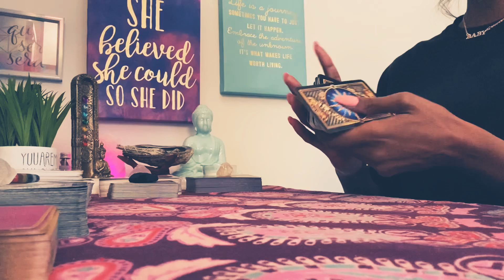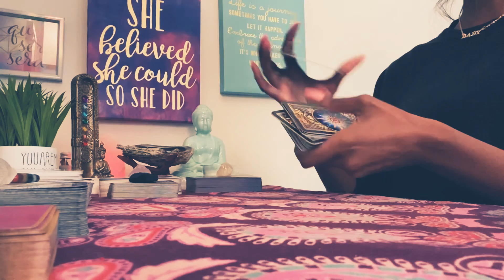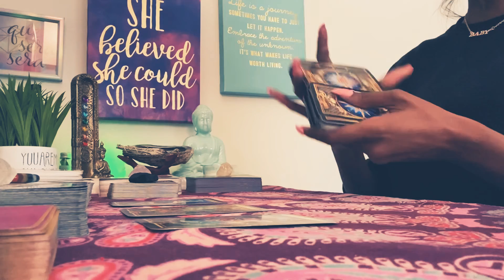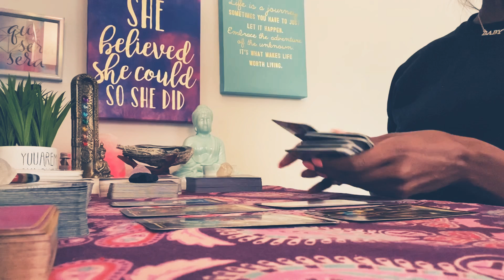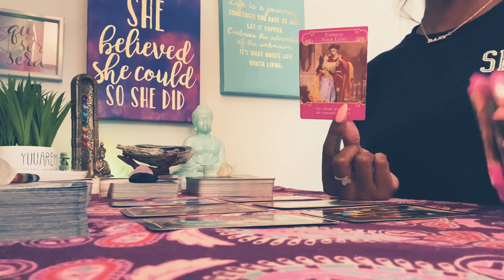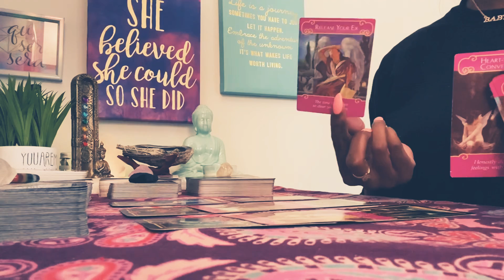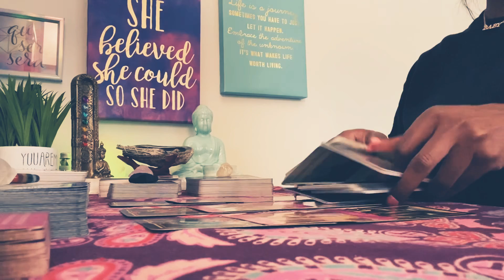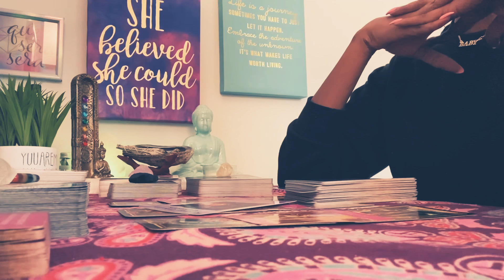WATER SIGNS ( PISCES, CANCER, SCORPIO ) IT’S THE TOXICITY FOR ME! GET THESE MF’s OUT YOUR LIFE!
$TTippie